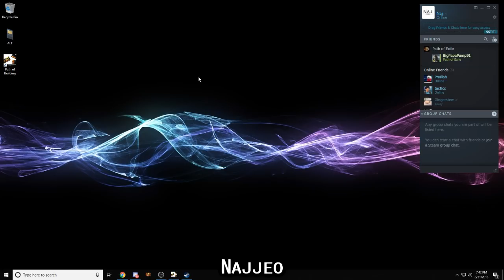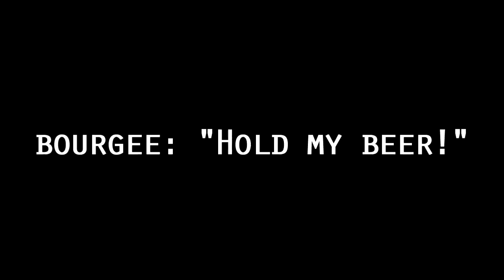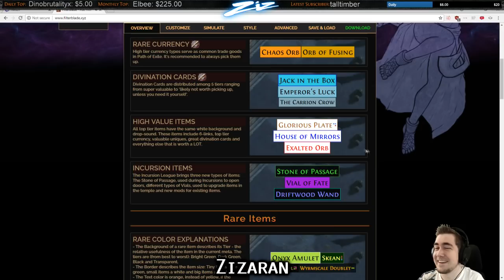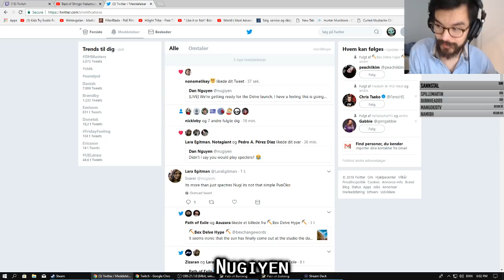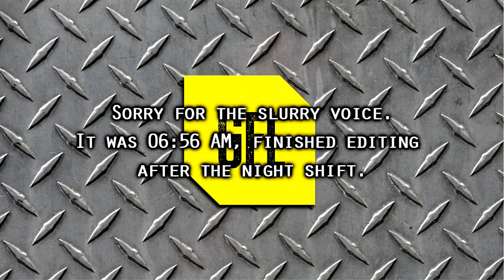Path of Exile 3.4: Delve DAY #1 Highlights Doctor Day 1, Vagan Wins and more